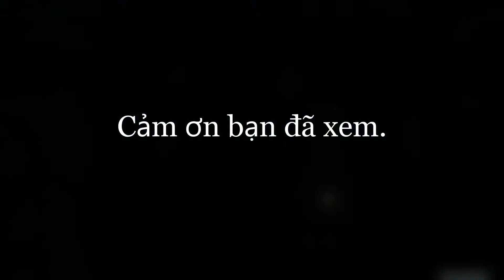Thành tựu "Bữa Ăn Hai Người" từ ủy thác hàng ngày "Đội Ẩm Thực Toàn Năng - Thi Nấu Ăn", Inazuma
Do thành tựu này mình đã làm từ trước + dữ liệu không đủ để làm của cả 2 nên clip mới thiếu sót như vậy, mong bạn thông cảm.